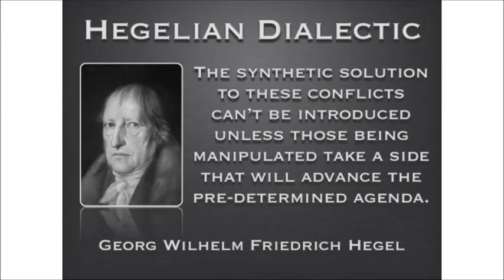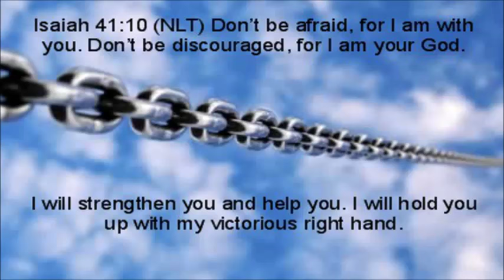GangStalking & Harassment ~ Govinda Tidball & Zeph Daniel